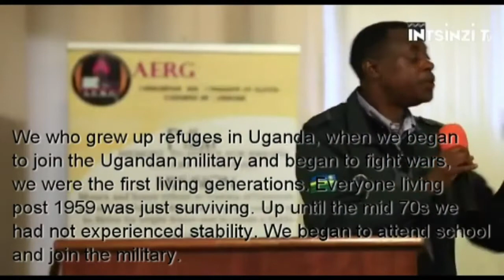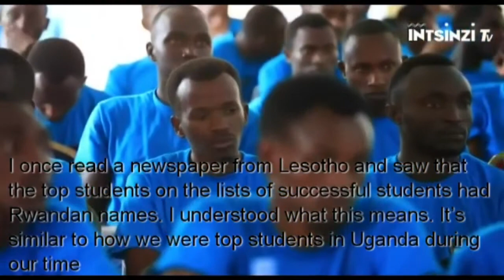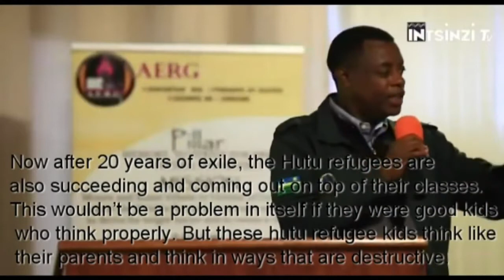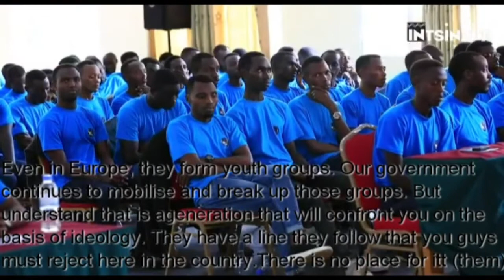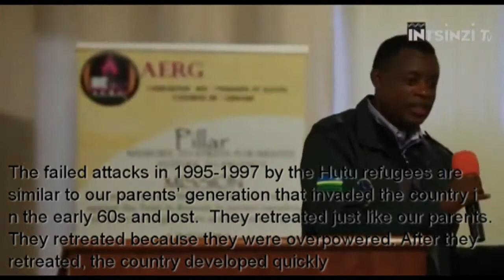Le discours haineux du Général J. Kabarebe 13nov2019 - AERG Partie-2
Kabarebe enseigne la haine aux jeunes Tutsis